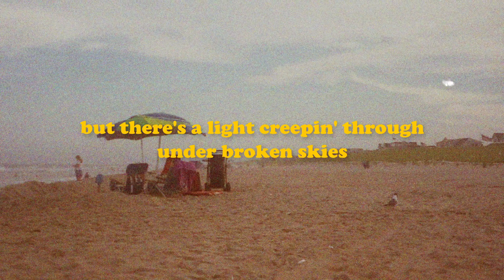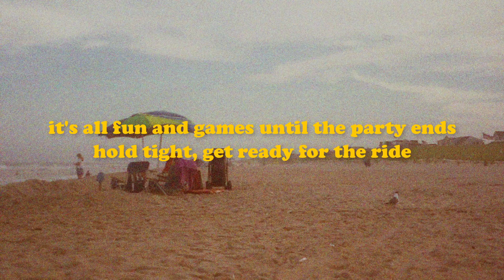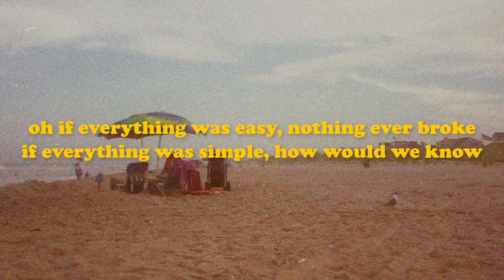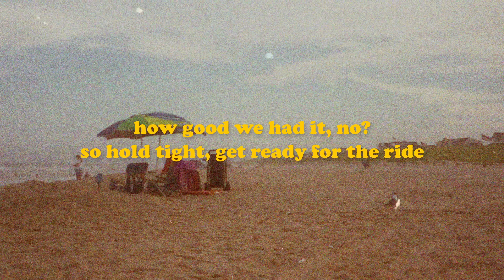The Show - Niall Horan (Lyrics)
Photo by Matthew Moloney on Unsplash